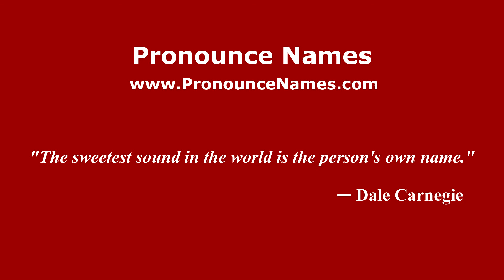How to pronounce Ryan Higa (American English/US) - PronounceNames.com